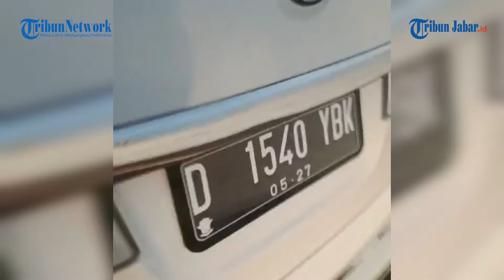PENAMPAKAN Luxio Hancur Tak Berbentuk, Buntut Kecelakaan Maut di Tol Cisumdawu 2 Tewas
"Unduh aplikasi berita TribunX di Play Store atau App Store, untuk dapatkan pengalaman baru."

Kondisi Luxio Penyok Tak Berbentuk, Buntut Tabrakan Maut dengan Truk di Cisumdawu

TRIBUNJABARVIDEO- Kondisi Penampakan Luxio Penyok Tak Berbentuk, Buntut Kecelakaan Maut di Cisumdawu. (*)

Penulis: Kiki Andriana | Editor: Seli Andina Miranti
Video Produksi: Tim Tribun Jabar-Video/Ery